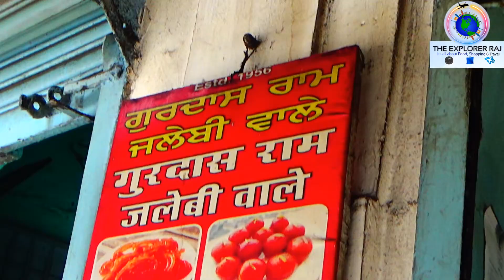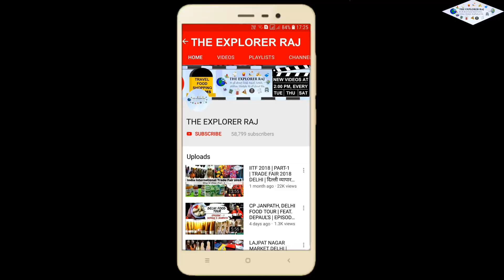AMRITSAR FOOD | CRISPY & BEST JALEBI | EPISODE - 2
Gurdass Ram Jalebi Wala at Jalebi Chowk, Amritsar cannot be missed when you are at Amritsar. This shop is situated in Ahluwalla Katra near Golden Temple. It is near about 100 years old and famous sweet shop. They make all products with pure desi ghee (Clarified Butter) .

The speciality of this shop is hot and sweet delicious Jaleb. They also sell Gulab Jamun, Barfi and other sweets. Mostly people stand in queues to buy Jalebi during rush hours.

Watch this episode to enjoy this treat.

Gurdas Ram Jalebi Wala
Katra Ahluwalia, Amritsar, Punjab 143001